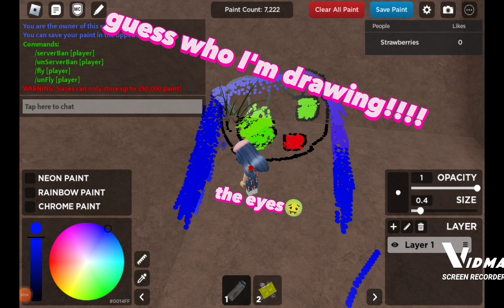spray paint 🎨 ( I made it fast cuz vid was 19 min long....)